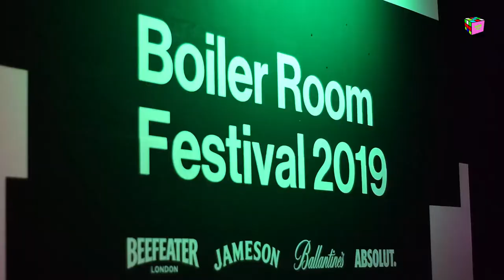Rema - Boiler Room Festival 2019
Alte Daily captures Rema live for the first time in the UK at Boiler Room festival, London hosted by Native Soundsystem and Three.